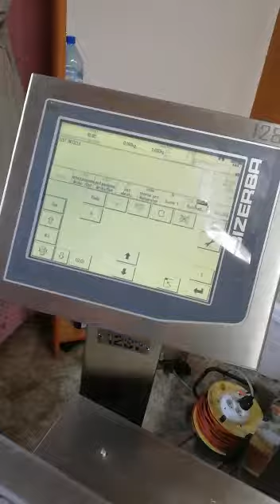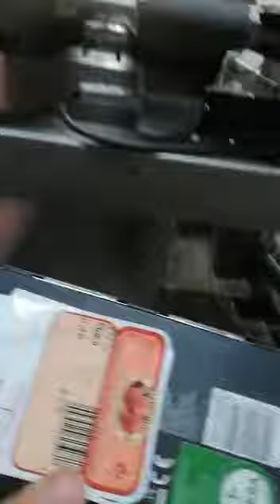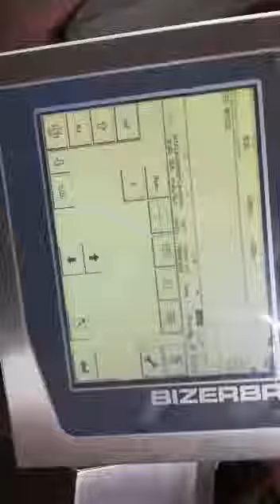Bizerba GLM I po generalnym waga etykieciarka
Urządzenie ważąco etykietujące